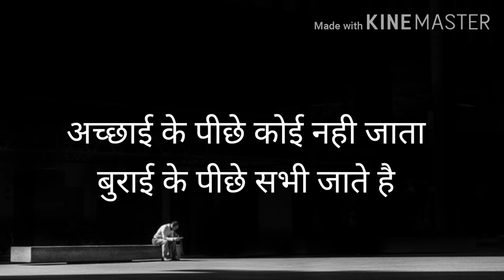Motivational video#best powerful quotes#inspiration lines#AV shayri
Tera naam liya tujhe yaad kiya AV shayri ki best motivational video best quotes inspirational speech av poetry insan se judi baate